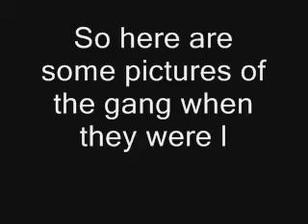Banana Campus "Year 2" Episode 6